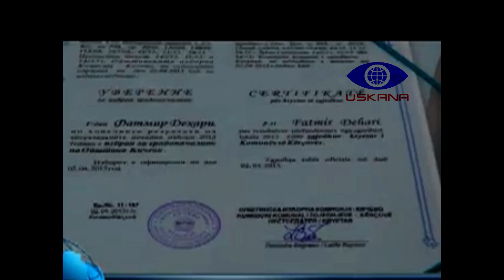NGA ARKIVI I TV USKANA - MARRJA E DETYRËS SË KRYETARIT NGA FATMIR DEHARI - VITI 2013.